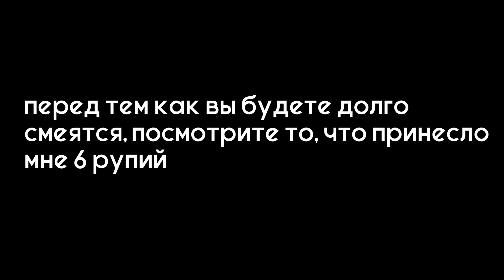Великан ростом 3 метра на СТЕНДАПЕ у Соболев / Stand up /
Только что сменил фамилию на Топчик на сайте SNICKERS Там еще есть много крутых фамилий, а какую выберешь себе ты?

На СТЕНДАПЕ  у Соболева был очень большой парень. Великан 3 метра ростом он вышел на сцену и все думали что он сейчас начнет откусывать головы.

Смотри еще:
Мой StandUp концерт (Ноябрь 2018):

По вопросам организации концертов: Нина 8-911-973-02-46